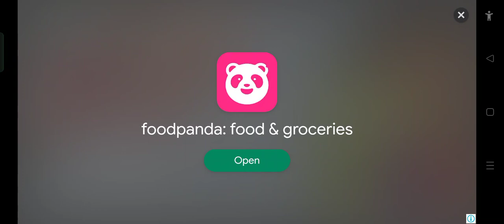San Quintin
hino Granechoe 1 by nameless